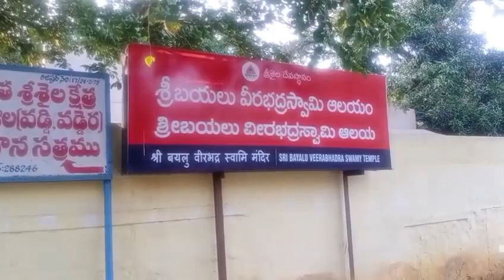Srisailam,Part-6 Bayalu Veerabadra temple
Lord Shiva and Goddess Parvathi with all the powers vested in them decode to reside in, Earth's Kailasa, the world's centre, home to Vedas, home to Bindu-Natha form, Upasanakendra, Sri Chakram, their new called home, Srisaila Kshetram. The only Lord Shiva's Dhaamam that's going to remain before and after the Universe is Srisaila Kshetram. Srisailam is that can't be sized by history but is for the devotees alone. The god shows his compassion in Srisailam in the form of holy places and holy precincts. Bayalu Veerabhadra Swamy temple belongs to this list of holy places.
                            In Srisaila Mahakshetram, Bayalu Veerabhadra Swamy, Aaramaveerabhadra Swamy, Sudarshanaveerabhadhrudu, Jwalaveerabhadhrudu and Jataveerabhadra Swamy serve as the 5 guardians of Srisailam gateway.
                                                                                  Veerabhadra Swamy is the guardian of Srisaila Kshetram who is also known as Bayalu Veerabhadra Swamy. Usually, Lord Vishnu at Shiva temple and Lord Shiva at Vishnu Temple host themselves as guardians. But the significance of Srisailam is that Veerabhadra Swamy hosts as a guardian of Srisaila Kshetram. Facing the east, in a hall towards the southern road to Ganghadhara Mandapam that's at the front of the main temple, is the Bayalu Veerabhadra Swamy temple. There is no roof to this temple, hence the god guards Srisailam without the fear of the scorching sun and tormenting rains. Few devotees, for this reason, address him as Kavali Veerabhadra Swamy.